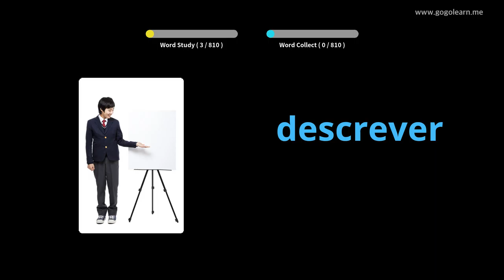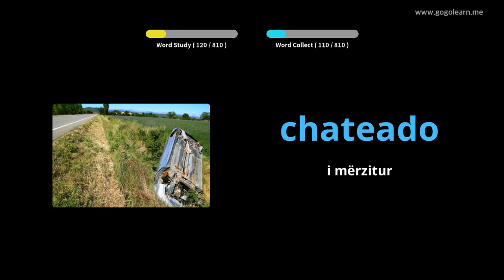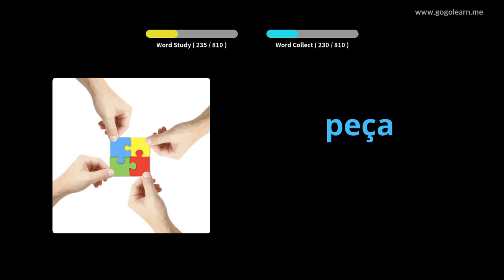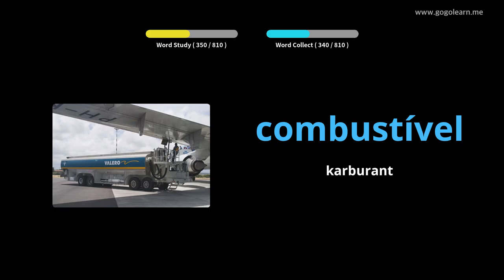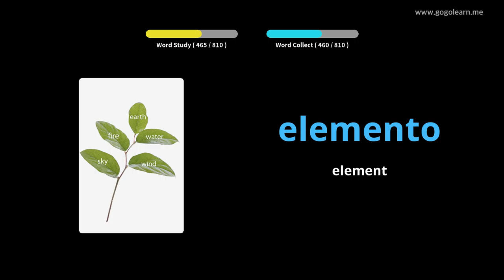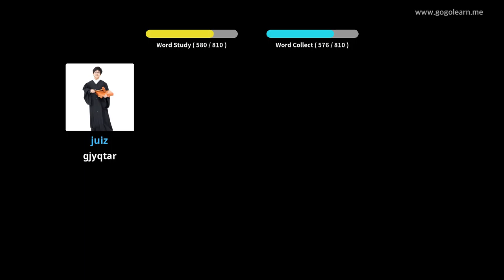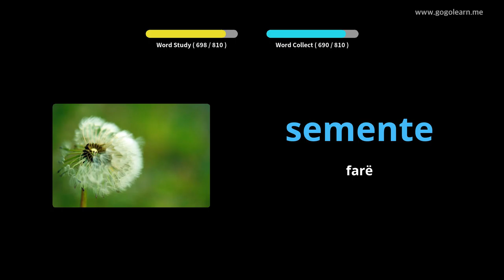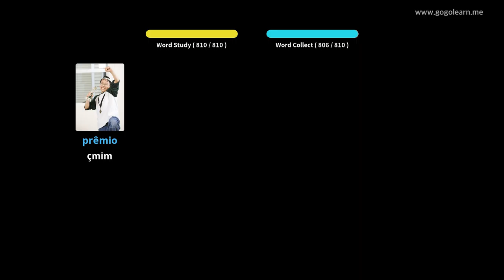Shkolla e Mesme Portugeze Vokabulare | Golearn